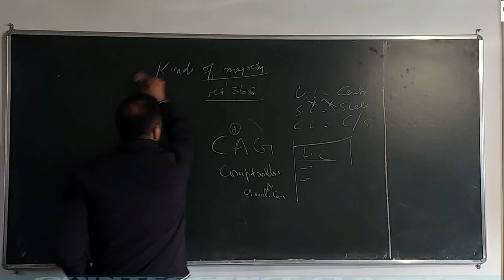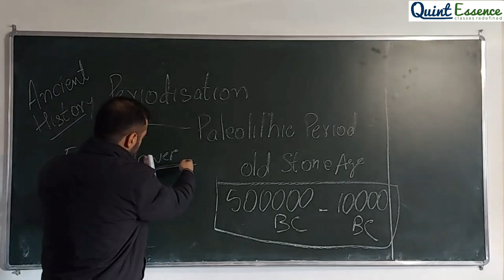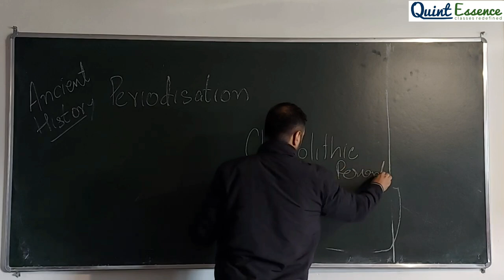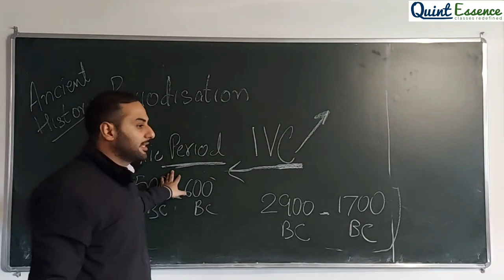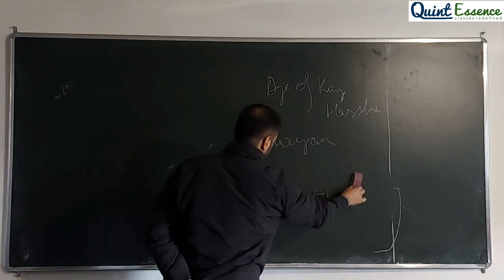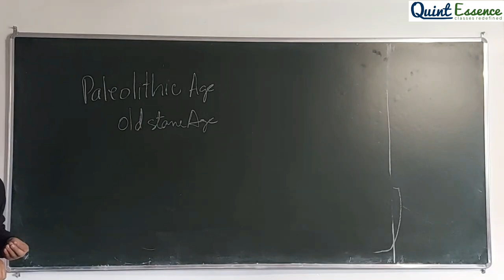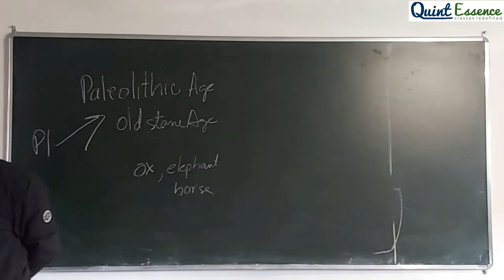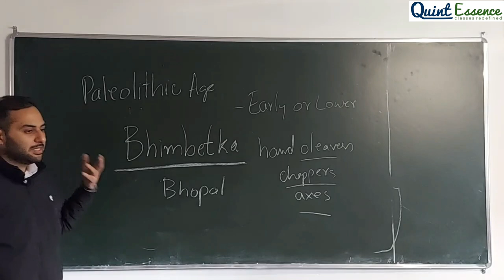IAS/KAS HISTORY : LECTURE 1